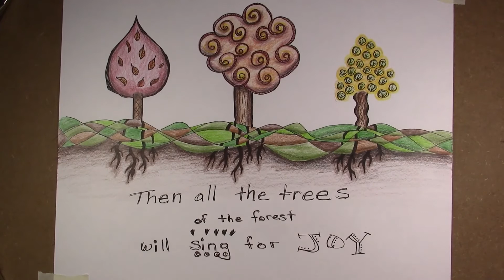Doodle Art Tree -- Boho Zendoodle Trees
Being in the forest among the trees inspired me to do some tree doodle art.  Pull up a cozy chair and enjoy this boho zendoodle version of my trees.  Add a little zendoodle to your day and doodle a tree or two.